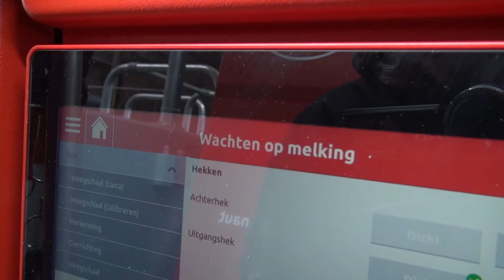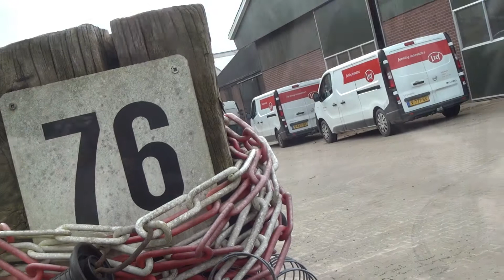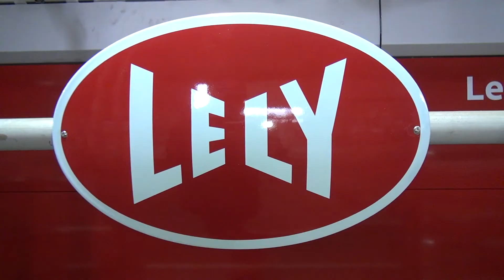Melken Met De Melkrobots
15 Februari 2022
4x Lely Astronaut
Inmelken